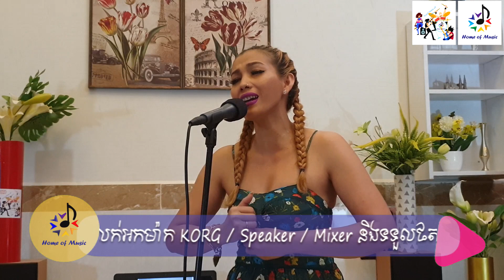Korg C1Air/Korg PA4X/អូនជារៃមាស/Cover Ms.Malin Vong/Slow Rock/By Home of Music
and

Note: This video is belong to Home of Music and do not allow anyone to upload again in channel youtube or other channel.Thank for support and cooperation. COPYRIGHT

បទ៖ អូនជារៃមាស ជាបទមរតដើមហើយពួកយើងយកមកបង្ហាញឡើងវិញដោយលេងជាមួយឧបករណ៏Korg PA4X/Korg C1 Air ។ពួកយើងមិនមែនជាផលិតកម្មទេគឺគ្រាន់តែចង់បង្ហាញអំពីសោនKorg តែប៉ុណ្ណោះដោយពួកយើងគ្រាន់តែបញ្ចូលអ្នកចំរៀងដើម្បីបង្កើតបរិយាកាសអោយកាន់តែសប្បាយរីករាយមួយកំរិតទៀត។

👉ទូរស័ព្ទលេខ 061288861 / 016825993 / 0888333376